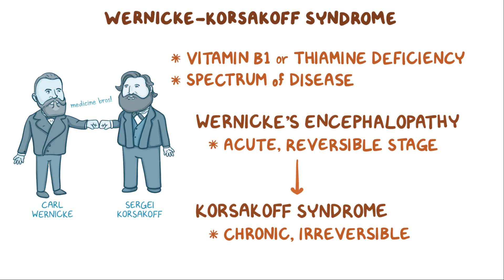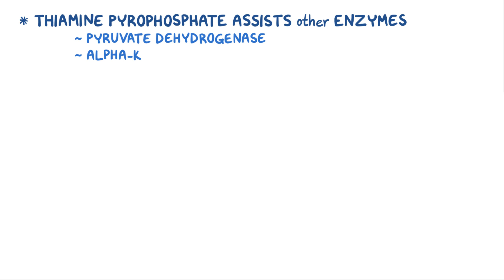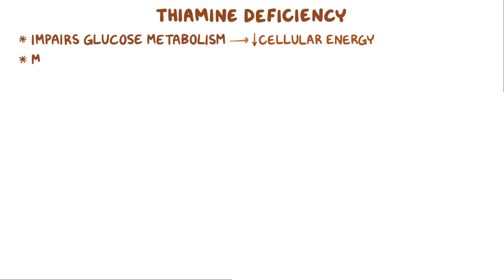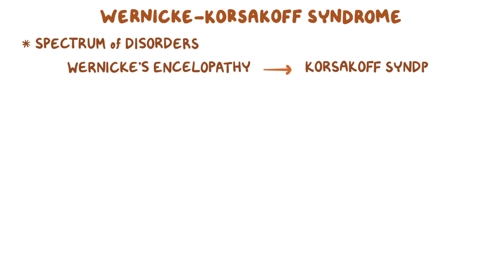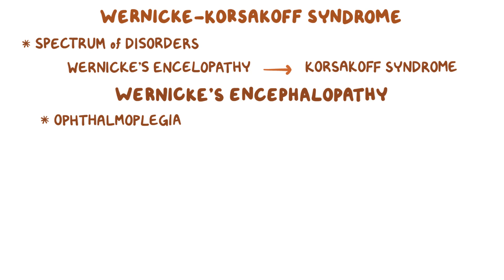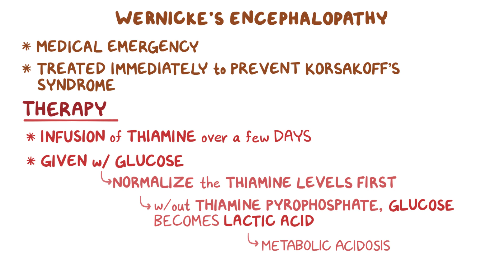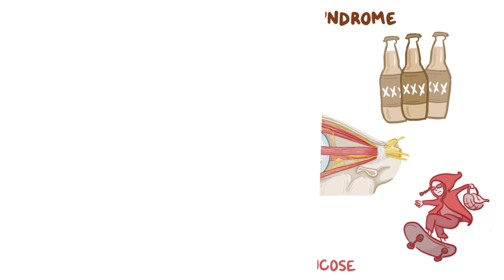Wernicke-Korsakoff Syndrome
What is Wernicke-Korsakoff syndrome? Wernicke Korsakoff syndrome is caused by thiamine deficiency and is commonly seen in chronic alcoholism. It is a combination of Wernicke's encephalopathy which consists of the triad of ophthalmoplegia, ataxia, and confusion and if left untreated, may result in Korsakoff syndrome which manifests as aphasia and confabulation. Find our full video library only on Osmosis